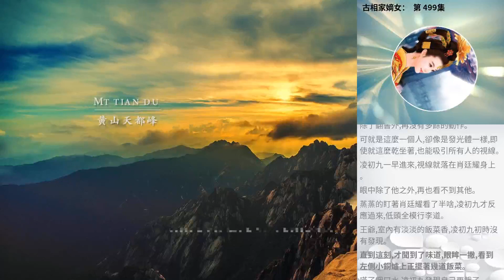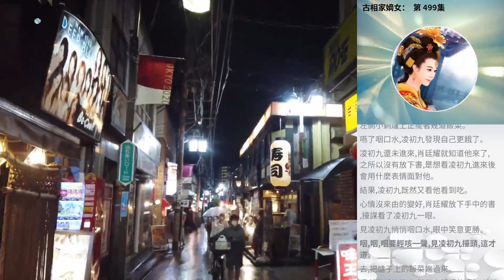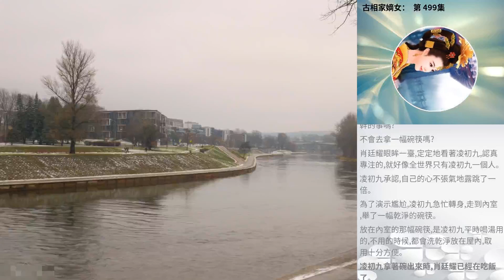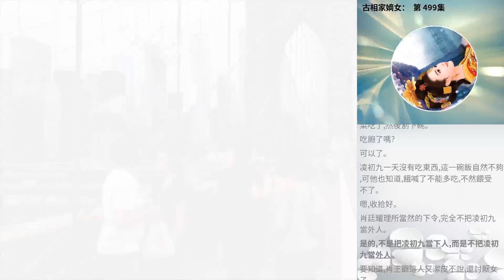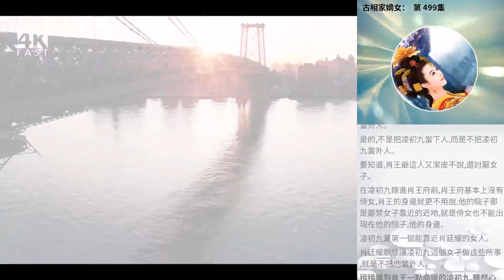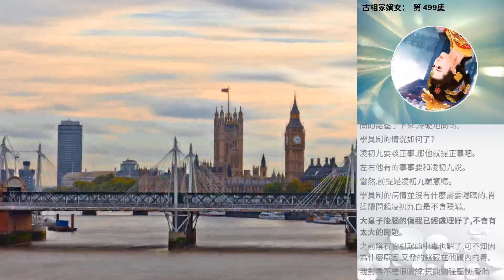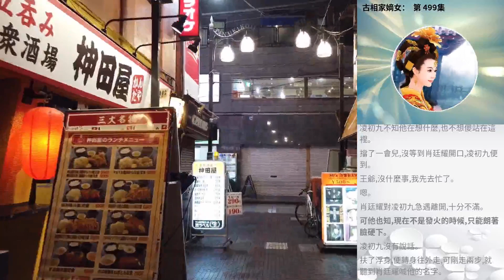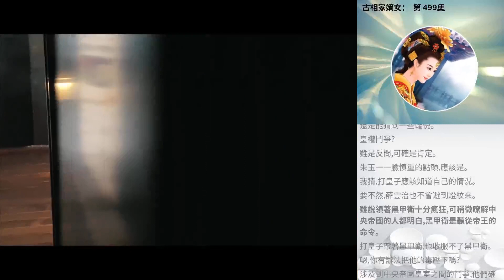古相家嫡女： 第 499集